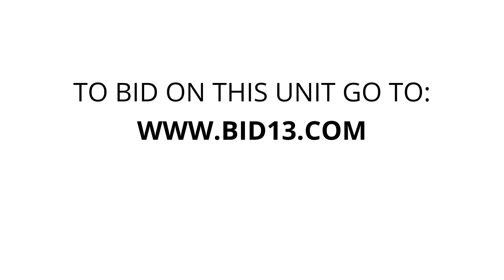ABE'S STORAGE - Unit 335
Exercise, bike, winter, Tires, furniture, life, jacket